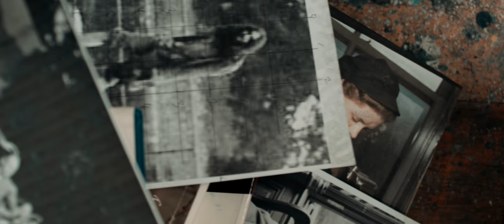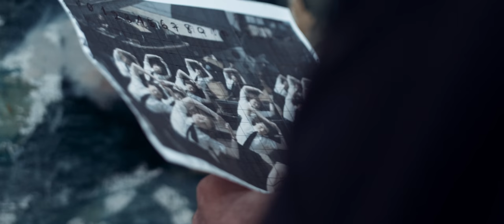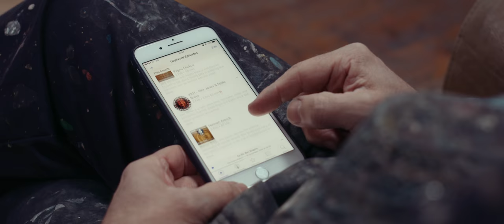A Strange Occupation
Jason Butler

Filmed a few months after Jason’s successful 2016 ‘Seekers' exhibition, this film offers a glimpse into the daily life of a painter in his individual environment as he reflects on his work and the world beyond his studio walls.

A film by Natasha Dettman & Simon Edwards
Music composed by Tudor Kerschbaumer

Shot on RED Scarlet with Xeen 24, 35, 50, 85 cine primes
Graded with Color Finale Pro

With thanks to:
Jason Butler
Jersey Ports Authority - Captain Richard Daley
Wise Buddha Sound - Natasha, Will, Mel, Lily & Jon
George & Kate Arton